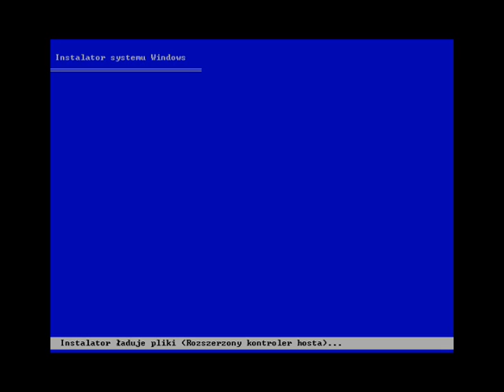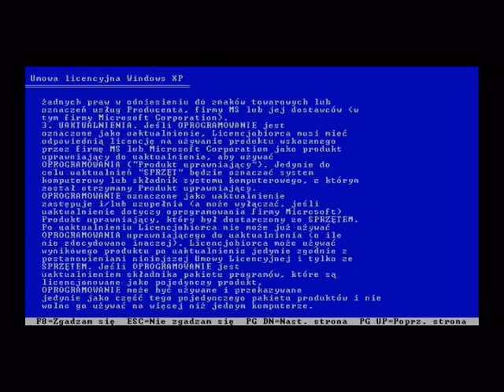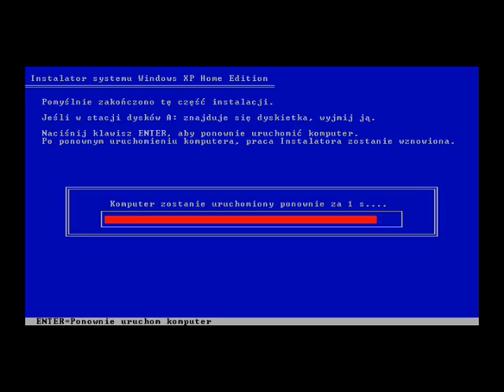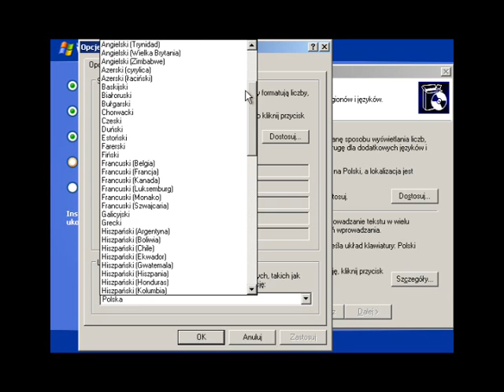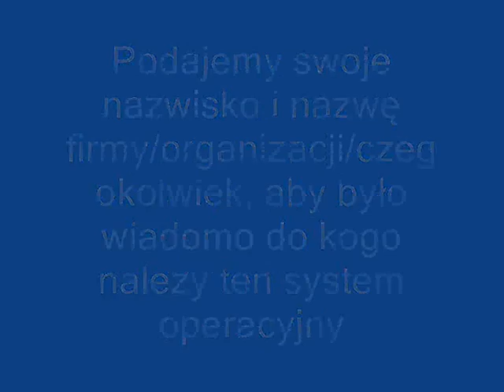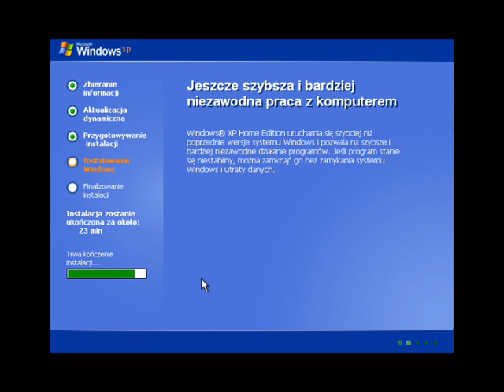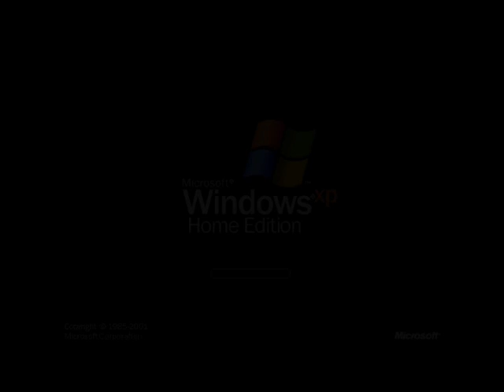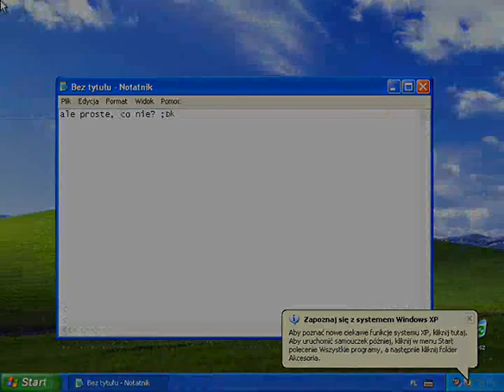Jak zainstalować Windowsa XP?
patrzcie, a bedziecie wiedzieć ;D